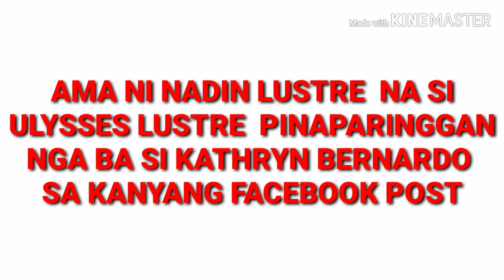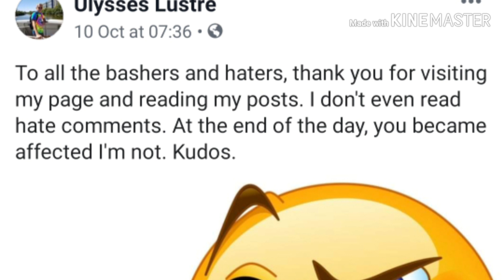Ama ni NADINE LUSTRE MAY PATUTSADA LABAN KY KATHRYN BERNARDO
ISANG CRYPTIC MESSAGE AG PINOST NANG AMA NI NADINE LUSTRE NA SI ULYSSES LUSTRE NA  MAY PINAPARINGGAN  AT SINASABI NANG MGA FANS NA  ITO AY KAY KATRYN BERNAEDO AT AGAD NAMAN UMALMA AG MGA KATHNIEL FANS LABAN DTO.